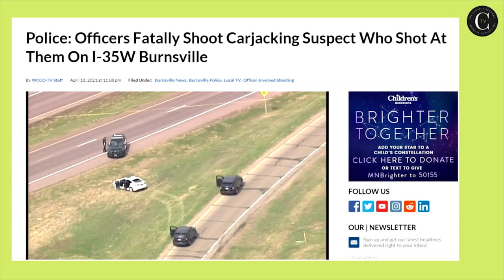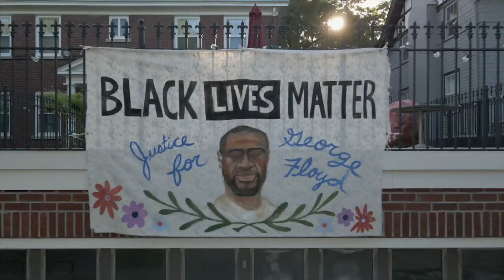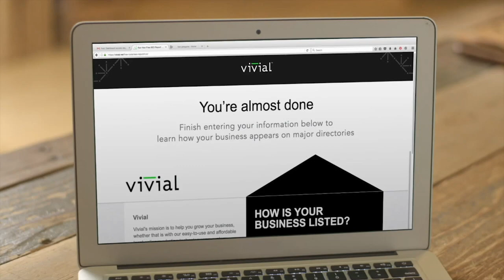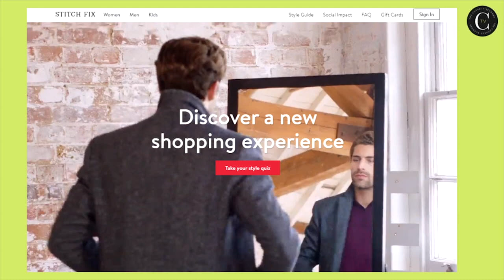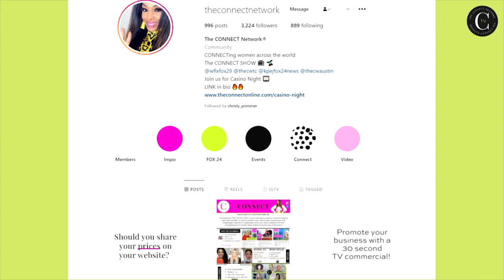Another Shooting, Different Styles Of Travelling, And Direct To Consumer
We address another shooting this week...when is it going to end?!

Apparently covid has reached the younger ages which is scary because the young believe they are invincible.

Are you planning to still travel this summer? Well we break down the different styles of travel!

Will you ever relocate...I know a lot of us talk about it but would you actually do it?

Studies show that the way of shopping has changed, direct to consumer seems to be the way. Which isn’t a total surprise but do you miss the good ol days of malls and the food court?

We take a trip down memory lane and reminisce about our favorite moments in the last 10 episodes!
Register to be a guest today by clicking on “Be A Guest”.